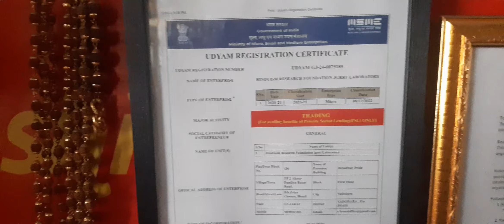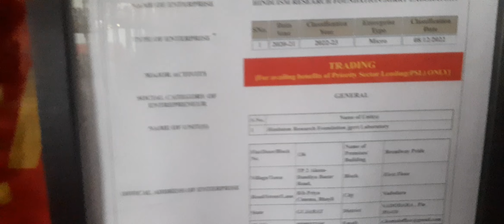hinduism reaserarch foundation jgrrt laboratory Goverment of india Register Certifaid🌹👉pls subcribe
hinduism reaserarch foundation jgrrtl laboratory Goverment of india Register Certifaid Religious organization call what's up 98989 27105 Landline 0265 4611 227 email contact person manoj Ramsharan Joshi rudrologist